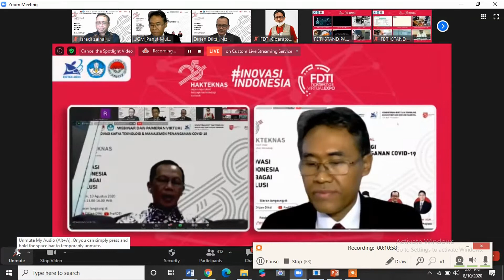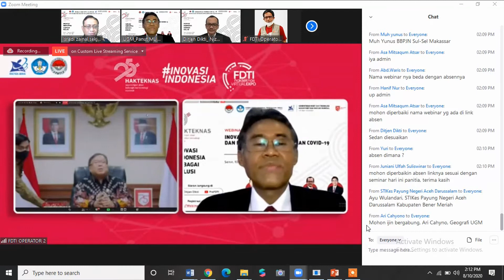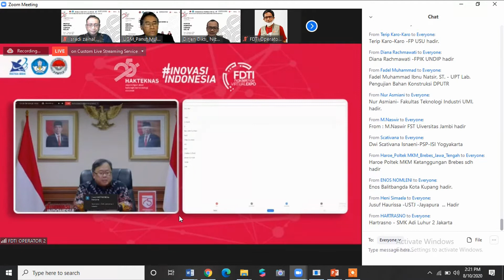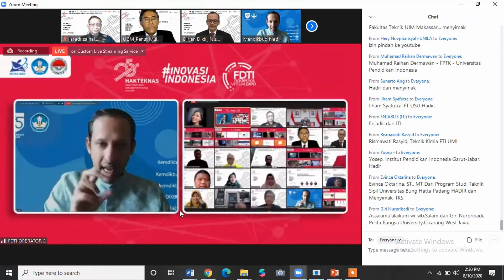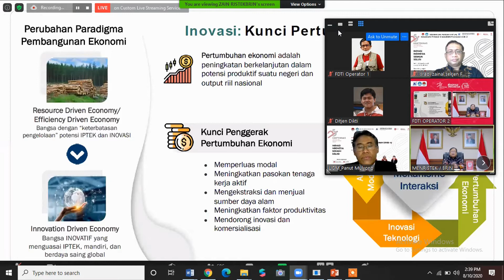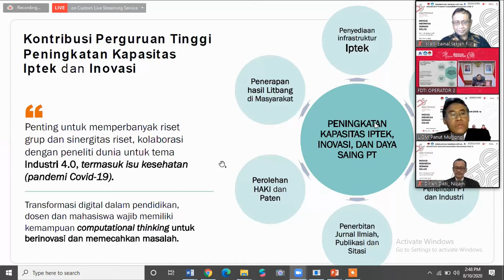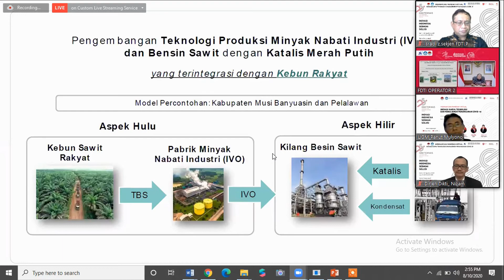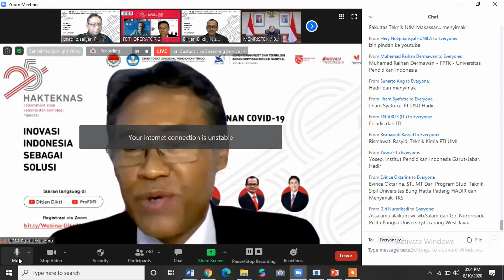Menristek, Mendikbud,Dirjen Dikti,Rektor UGM,Sekjen FDTI(IZ),Pameran Virtual Hakteknas Part 1